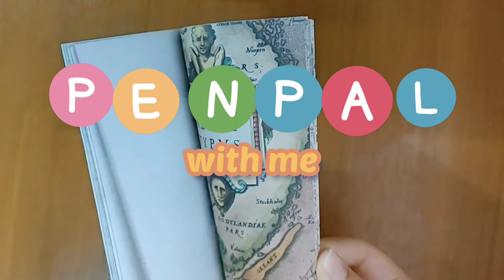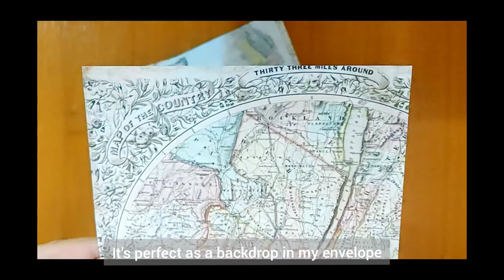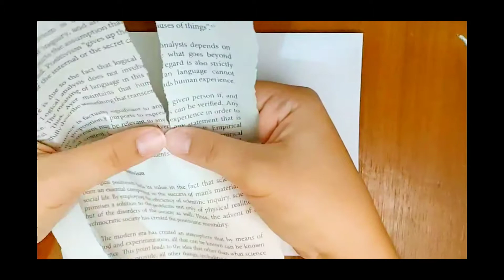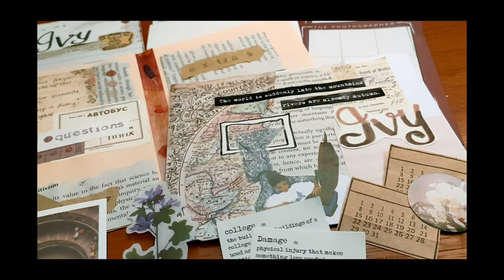📜 Penpal with Me 01 (Vintage Theme)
📜Dear Friends,

Hope you enjoy it and expect more penpal related videos in th future. Thank you and have a nice day!

Check also my Instagram @with.loveletters

Vllo bgm
• Christmas1

Tags 🪧